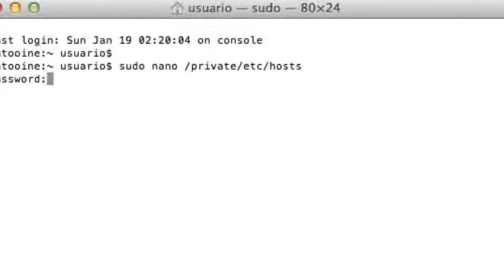Solución - Fix: This device is not eligible for the requested build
Solución: This device isn't eligible for the requested build.

Si al realizar una restauración de nuestro dispositivo iPhone, iPad o iPod Touch se diera el caso de tener el siguiente error: "This device isn´t eligible for the requested build" tendremos que editar el archivo hosts.

1.- Abrimos Terminal (en Aplicaciones/Utilidades)

2.- Escribimos: sudo vi /etc/hosts

3.- No pedira que introduzcamos nuestra contraseña de usuario.

4.- Buscamos la linea en la que dice: 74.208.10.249 gs.apple.com

5.- Una vez situados al principio de dicha linea pulsamos i en nuestro teclado y escribimos el simbolo# al comienzo de la linea. Posteriormente pulsamos la tecla esc. También se podrá editar el archivo con textEdit.

6.- La linea debe de haber quedado así: # 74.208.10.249 gs.apple.com o directamente aparecerá eliminado

7- Para acabar escribimos lo siguiente: :wq con esto le estamos indicando al editor que guarde los cambios y cierre el archivo. También podremos reemplazar el archivo editado en textEdit por el hosts original.

Tras la modificación del archivo hosts podremos realizar la restauración del dispositivo sin problemas.